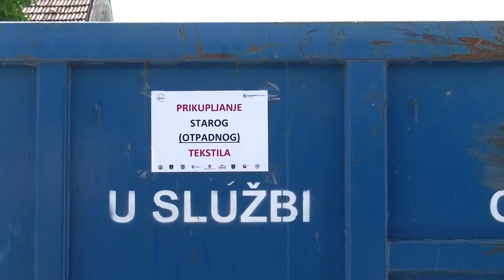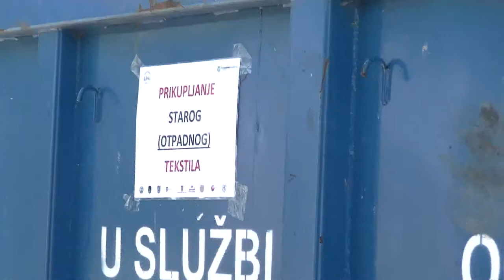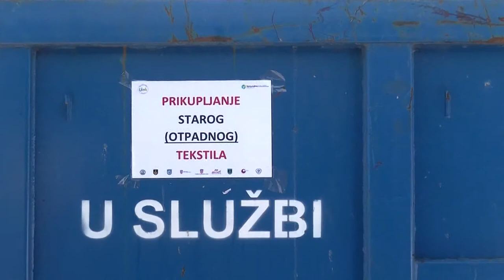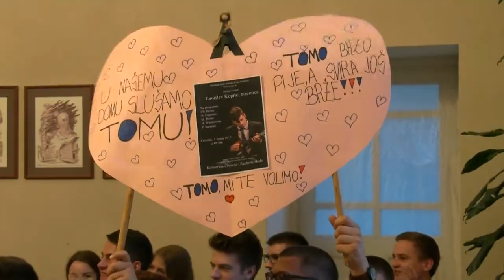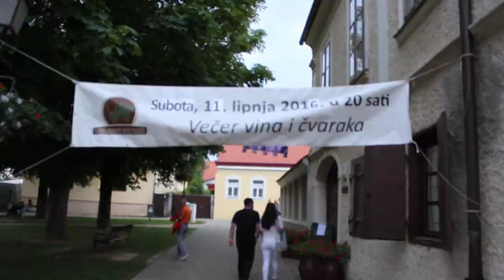Tv Obločec 10- lipnja 2017. g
Tv Obločec emisija je mozaičnog tipa s područja podravine i prigorja, a emitira se subotom u 17:40h na Varaždinskoj televiziji (MaxTv kanal 806).
priloge:
- u kruznom toku u gornjem gradu u Križevcima svečano otvorena skulptura motociklista
- ministar poljoprivrede Tomislav Tolušić održao sastanak sa poljoprivrednicima u Križevcima
- održana akcija "Prikupljanje starog otpadnog tekstila"
- Završni koncert Tomislava Koprića
- najava 50. Križevačkog velikog Spravišca